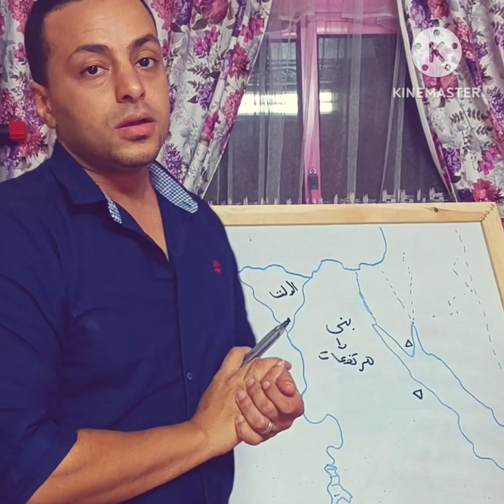الوحدة التانية جمال أرضنا للصف الرابع الابتدائي الترم الأول بشكل جديد 2024جزء1️⃣ فى مادة الدراسات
الصف الرابع الابتدائي الوحدة التانية جمال أرضنا
الجبل والهضبة والتل والجزيرة والسهول الفيضية والسهول الساحلية والنهر والبحر والمحيط
مظاهر سطح بلدى